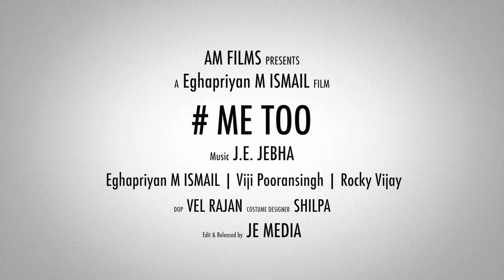Me Too Trailer | New Tamil Social awareness Short film 2022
A Tamil short-film about Me too Issues based

Story
Direction
Screenplay :
Eghapriyan M Ismail

Cast:
Eghapriyan M Ismail
Viji Pooransingh
Rocky Vijay

DOB
Vel Rajan
GS Graphics

Edit & Released by
JE Media